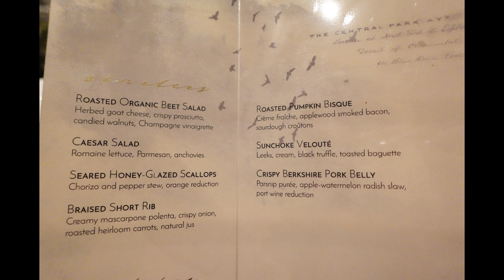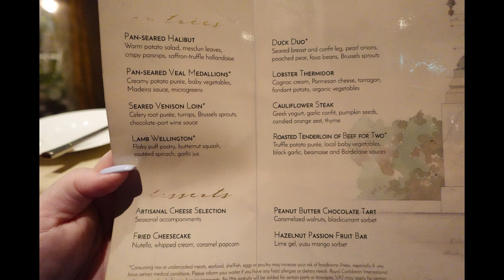BEWARE on Wonder of the Seas!! WORST SPECIALITY DINING EXPERIENCE ON A CRUISE!!!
Welcome to my cruise vlog!

I'm bringing you along for our speciality dining experience aboard Royal Caribbean's Wonder of the Seas.  On this trip we dined at 150 Central Park restaurant.  We have dined here before on Oasis of the Seas and LOVED IT - Unfortunately our experience this time turned into a NIGHTMARE! Watch til the end for my FINAL UPDATED REVIEW!